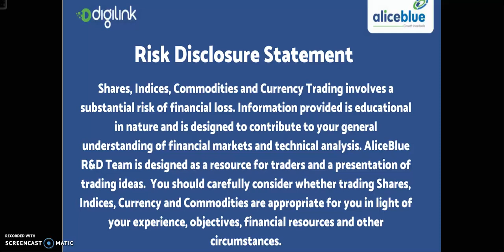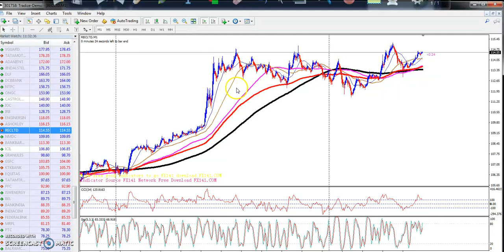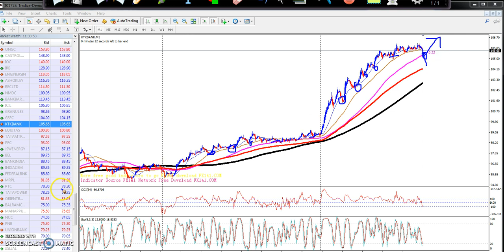how to choose stock for interday in 1 minute chart